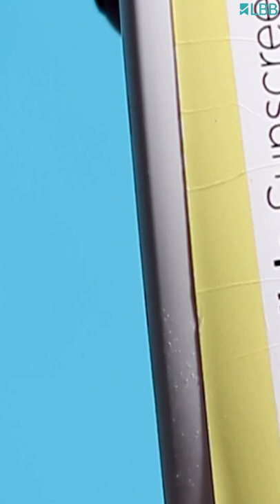5 sunscreens that work all year round